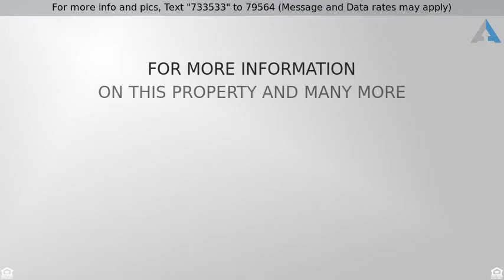Priced at $1,500 - 110 ENCLAVE Circle D, Bolingbrook, IL 60440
Attached - Bolingbrook, IL

Lovely 2 bedroom tri-level townhome with well manicured grounds and a layout to fit a variety of needs! Main level hosts dining room, kitchen w/breakfast bar, and a freshly painted living room. Lower level hosts office area and 2 car garage. Upper level hosts a master bedroom with vaulted ceiling, walk in closet and jack/jill full bath. 2nd floor laundry as well! Pets OK but no smokers. FICO score of 625+ and income of $4500/mo or more to qualify. Renter insurance required.